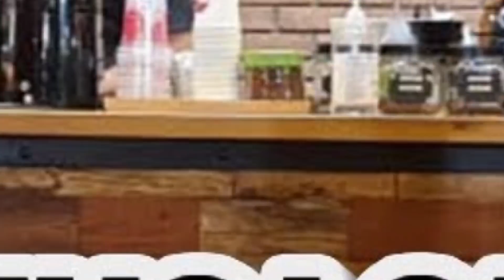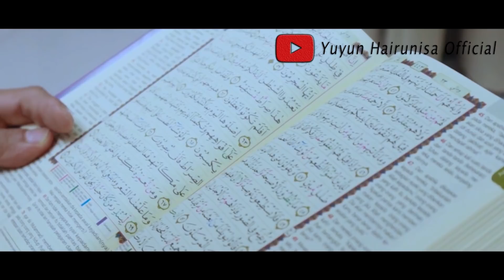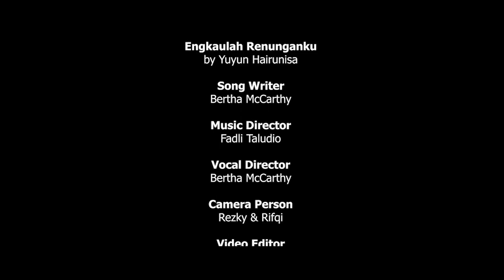KENDARAAN POLITIK ATAU ELEKTABILITAS UNTUK PILPRES 2024? AHY PUNYA KEDUANYA!!